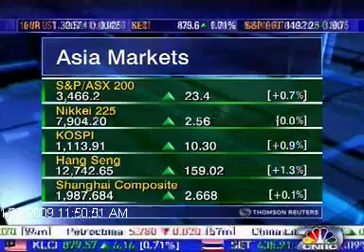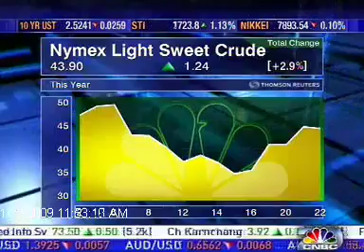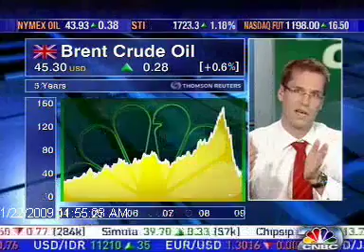September 11, 2023